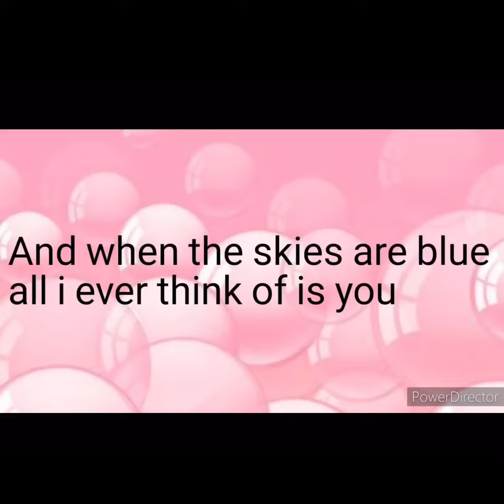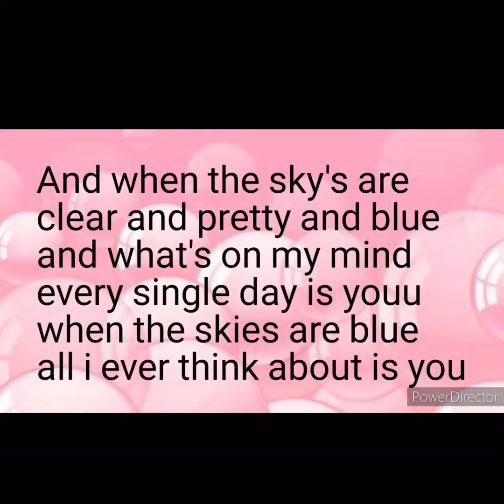Bubblegum K.K lyrics!